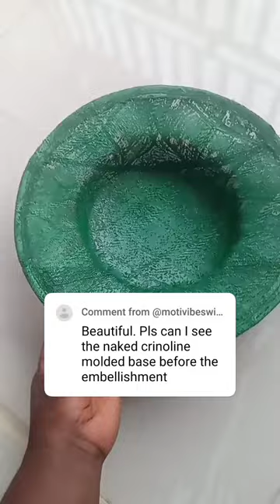moulded crinoline without emblishment